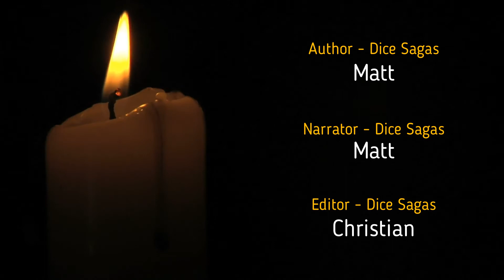Warhammer: Age of Sigmar - Blades of Khorne Lore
Warhammer: Age of Sigmar - Blades of Khorne  - Community Lore

Character Name - Verzes Mezaros

Time Stamps
00:00 - Lore Content
01:06 - Participants
01:18 - Thirsty Work

Thank you who provide music for parts of the video.

Not associated with Games Workshop - unofficial Games Workshop content - fan made lore